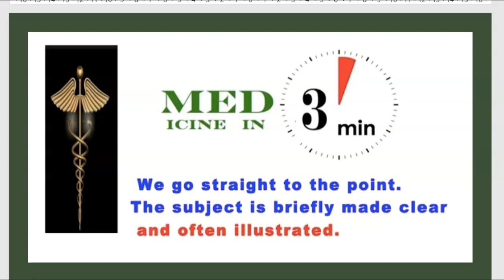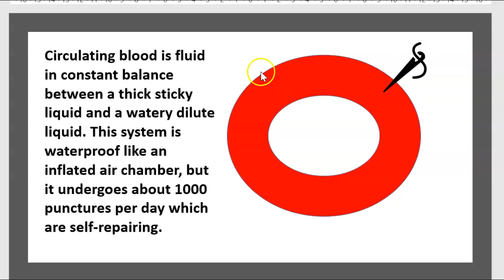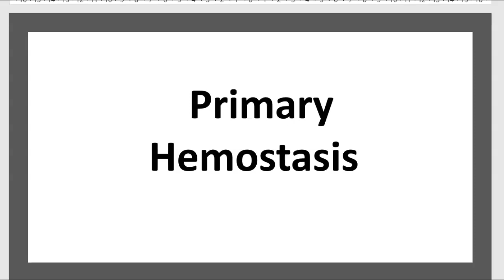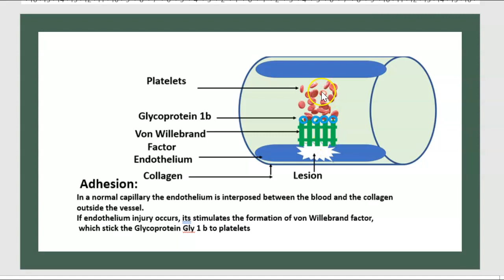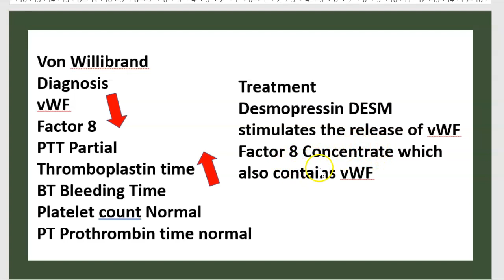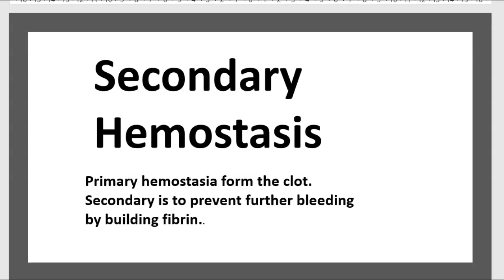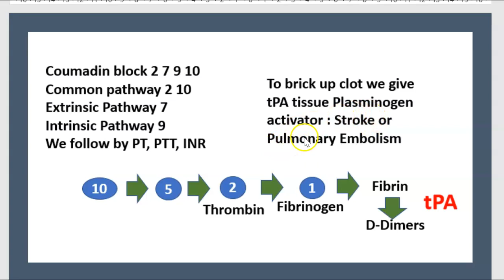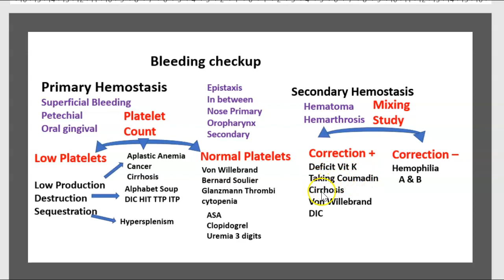Coagulation et Fibrinolyse - Facteurs de l'Hemostase Arret du saignement Medicibe in 3 minutes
Cellules Endothéliales Coagulation Héparine Thrombomoduline
Agrégation Plaquettaire Oxyde Nitrique Prostacycline.
Lésion Endothéliale Facteur von Willebrand Inhibiteurs Coagulation Agrégation
Vasoconstriction Bouchon Plaquettaire Coagulation Caillot Fibrine
Coagulation Sang Liquide à Gel, Caillot Sanguin Hémostase Clou plaquettaire
Mécanisme Activation Adhésion Agrégation Plaquettes Dépôt Fibrine.
Espace Sous-Endothélial Facteur Tissulaire Facteur plasmatique VII,
Fibrine Réticulée Plaquettes Bouchon l'Hémostase Primaire.
L'Hémostase Secondaire Facteurs Cascade Coagulation Fibrine Bouchon Plaquettaire.
Fibrinogène 1 Prothrombine 2 Thromboplastine Tissulaire 3 Calcium 4 Pro accélérine 5 Proconvertine 7

L'Hémostase Physiologie Trouble Exploration
Anti hémophilique A 8   Anti hémophilique B 9    Stuart 10   Thromboplastine plasmatique 11
Hagmann 12   Facteur Stabilisant Fibrine 13

Coagulation Intravasculaire Disséminée CIVD Caillots Sanguins Bloque Petits Vaisseaux Sanguins

Causes Septicémie Chirurgie Traumatismes Cancer Complications Grossesse Morsures Serpent Engelures Brûlures Type Aigu Rapide Chronique Lent
Thrombopénie Fibrinogène Abaissé INR élevé D-dimère élevé
Transfusions plaquettes Plasma frais Cryo Précipité Thrombose Anticoagulants
L'hémostase est un processus visant à prévenir et à arrêter les saignements.
Le contraire de l’hémostase est l’hémorragie.
 L'hémostase comporte trois grandes étapes :
Vasoconstriction
Obstruction temporaire du trou par un bouchon plaquettaire.
Coagulation sanguine : Formation de caillots de fibrine.
La coagulation est la transformation du sang sous forme liquide en un gel qui forme des caillots de fibrine.
 Les cellules endothéliales des vaisseaux intacts empêchent la coagulation par l'héparine et la thrombomoduline.
 Si l'endothélium d'un vaisseau est endommagé, les cellules endothéliales arrêtent la sécrétion d'inhibiteurs de coagulation et d'agrégation.
Au lieu de cela, ils sécrèteront le facteur von Willebrand, qui déclenche l’hémostase.
Agrégation plaquettaire.
En présence d’ADP, les plaquettes sont activées puis commencent à s’agréger.
 Lors de l'hémostase, trois étapes se succèdent
1 Spasme vasculaire : les vaisseaux réduisent leur calibre pour limiter les saignements.
2 Bouchon plaquettaire : Les plaquettes adhèrent les unes aux autres pour former un scellement temporaire de la brèche.
3 Coagulation du sang. renforce le bouchon plaquettaire avec des fils de fibrine qui agissent comme de la colle autour de la brèche.
3 Coagulation sanguine :

Il suffit de quelques minutes pour que le bouchon plaquettaire se forme à l'aide de filaments de fibrine qui colmatent la brèche par une sorte de colle.
Mécanisme de l'hémostase :
Hémostase primaire :L'adhésion est le processus par lequel l'endothélium vasculaire endommagé attire les plaquettes vers le site de la lésion. Les plaquettes libèrent alors de la sérotonine, de l'ADP et du thromboxane A2,
La formation du bouchon est activée par la glycoprotéine ou le facteur de von Willebrand (vWF).
L'hémostase primaire se déroule en trois phases :.
1 adhésion
Cela se produit lorsque les plaquettes entrent en contact avec un endothélium endommagé.
La glycoprotéine initiale qui se fixe aux plaquettes est le facteur von Willibrand.
Si ce facteur manque, cela provoque la maladie de Willibrand.
Les plaquettes vont alors s'agglutiner grâce à la glycoprotéine 1b
Si cette glycoprotéine est absente, elle provoque une thrombasthénie de Bernard-Soulier.

2 Activation plaquettaire
La stimulation des plaquettes induit la formation de thromboxane A2 et d'ADP
L'aspirine inhibe la formation de thtromboxane A2
Le clopidogrel inhibe quant à lui la formation d'ADP
3 Agrégation :
La glycoprotéine 2b 3a relie le fibrinogène aux plaquettes.
Abciximab qui est l'inhibiteur de la glycoprotéine IIb IIIa
Une personne qui souffre de thrombasthénie de Glandzman ressemble à une personne qui prend de l'Abciximab toute sa vie.
L'hémostase secondaire est la cascade de la coagulation :
La douzaine de protéines du facteur de coagulation sont activées dans l'ordre déterminé.
Cela conduit à la formation de fibrine à partir du fibrinogène inactif.
 Ainsi, un maillage de fibrine est réalisé tout autour du bouchon plaquettaire. Le caillot sanguin contient des cellules sanguines emprisonnées à l’intérieur sous la forme d’un thrombus.
Le thrombus se détache de la paroi vasculaire, il peut circuler dans le système circulatoire ; S’il atteint le cerveau, le cœur ou les poumons, cela pourrait entraîner un accident vasculaire cérébral, une crise cardiaque ou une embolie pulmonaire.